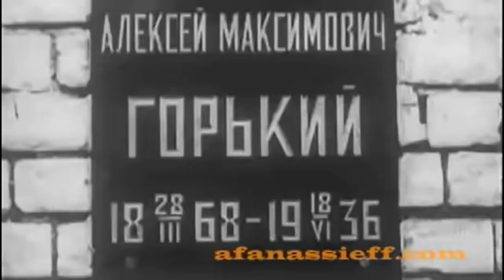The Internationale | Funeral of Maxim Gorky | 1936 [RARE]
The Internationale (former anthem of USSR) at funeral of a soviet writer, Maxim Gorky